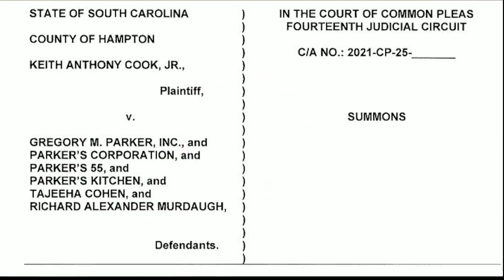Mallory Beach's boyfriend files new civil suit against Alex Murdaugh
Anthony Cook alleges Murdaugh condoned his son Paul's drinking habits and possibly could have prevented the accident that killed Mallory